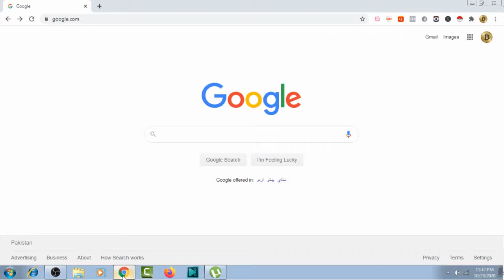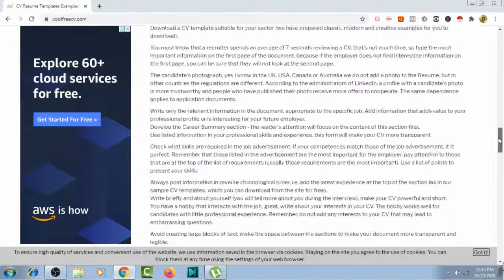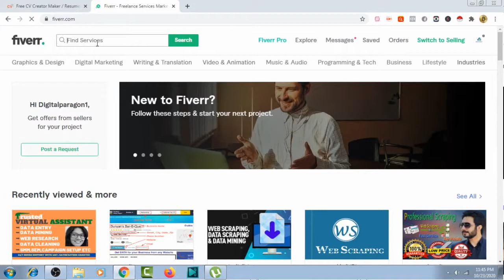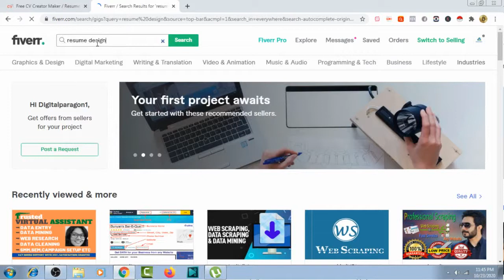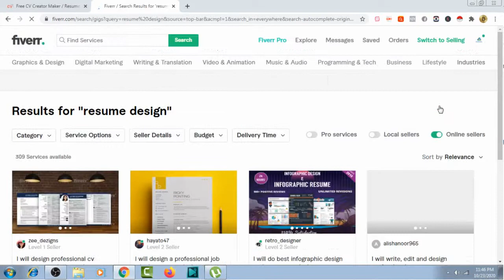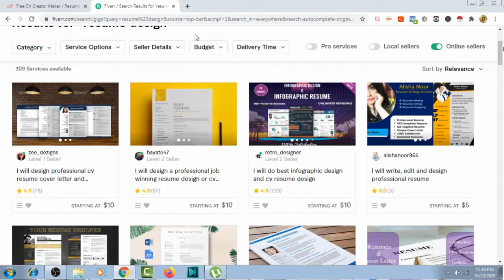Earn 50,000-60,000 Monthly|Full Method|Urdu Hindi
You Can Make 50,000-60,000 By Applying this Simplest Method of Earning.

Queries Solved in This Video:
1) How can I make a good CV for free
2) How can I make a simple CV
3) How do I write my first CV
4) Is online CV free
5) Is resume writing a profitable business?
6) How can I make my CV online
7) How do I get paid to write a resume
8) How do I create a resume in 2020
9) How much should I charge for writing a resume
10) cv writing jobs online
11) How can I make 50k a month
12) How do you resume gigs on Fiverr

This tutorial will definitely bring good for you. If you have any problem regarding this tutorial, you can ask me in the comment section.
urdu/hindi